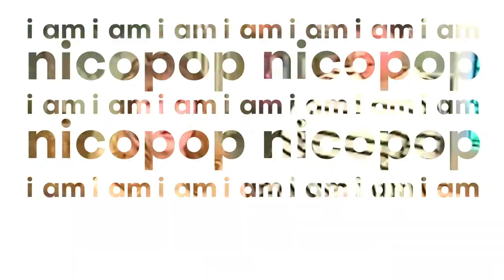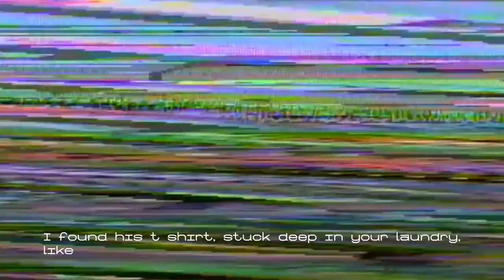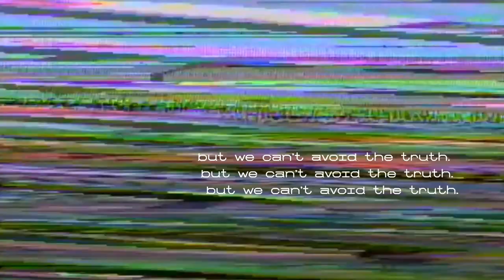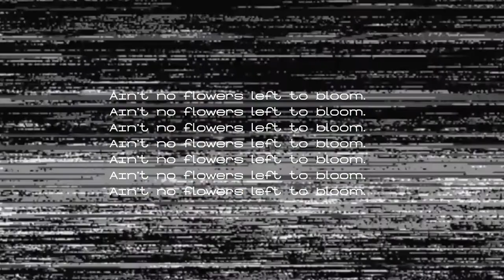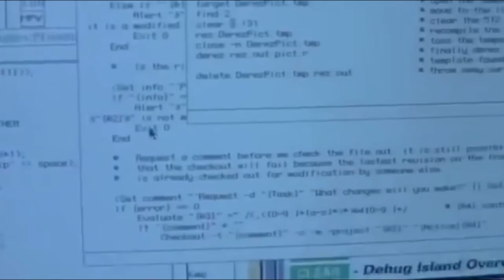nicopop. - Elephant (feat. Josh Wood) [Official Video]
New EP, Deja Vu, out now!

Directed by Darkroom Ltd.

LYRICS:

I’ve seen the messages you keep deleting and
Notice how you’ve been coming home later every night
I ain’t got the time
I found his t-shirt stuck deep in your laundry like
It was a secret that you couldn’t keep from the light
No that ain’t right

I wake up sweating through the sheets
It’s not a mystery
That somebody’s gotta make the first move

There’s a cold, cold war between us
Ain’t no flowers left to bloom
How can we not talk about it
The elephant in the room
And we keep ghosting each other
But we can’t avoid the truth

In my technicolor dreams I keep drowning
In silver oceans while you’re drifting away with the moon
You’re gone too soon
I know you’re somewhere pretending I don’t exist with
Somebody who probably deserves someone twisted like you
And I’m feeling used

Ready for you to reveal it
If it hurts we gotta feel all the pain
‘Cause nothing could be worse
Than faking love until we wither away
No way